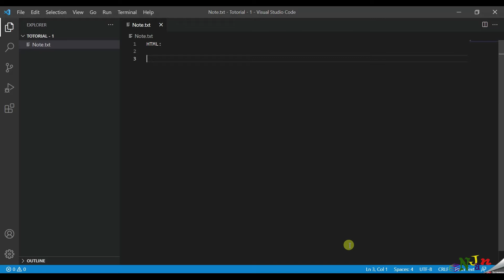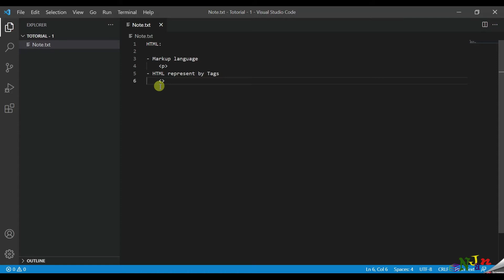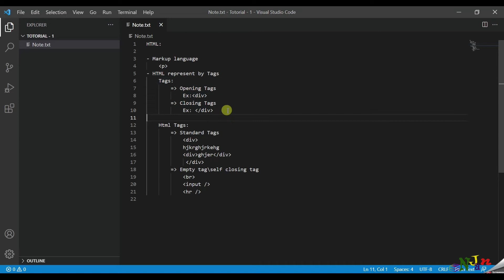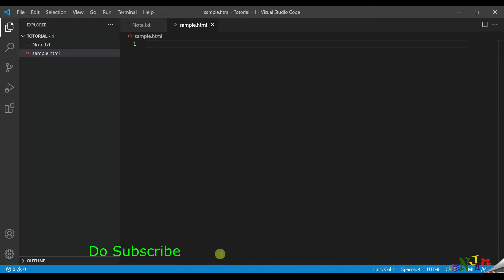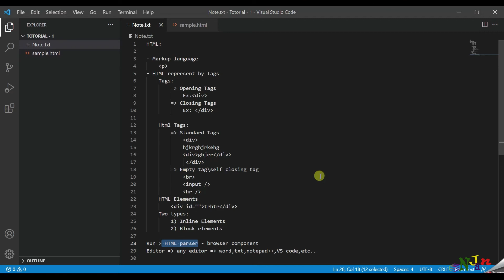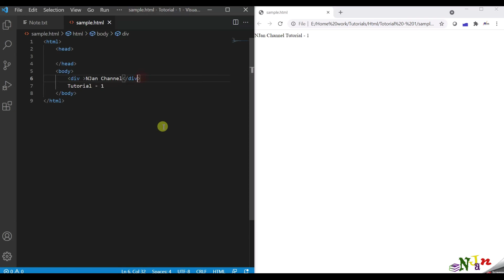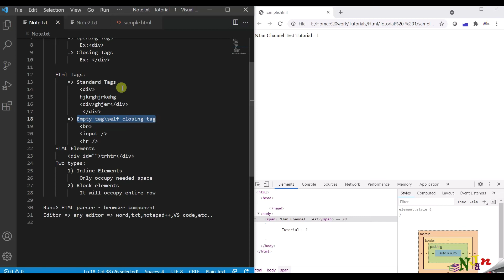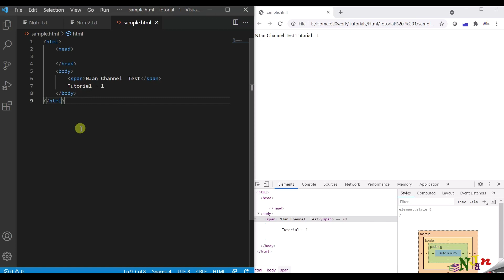HTML | Introduction | Basic to Advance | Tamil | Njan channel | Tutorial -1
This video teach you about HTML introduction.
You can clearly understand what is html, how to use, why its very simple on tamil. This video series explain very clearly about HTML.
It include elements,tags, tag vs elements,inline element,block element,head,body tags

basic html,
html advance,
What is html,
Markup language,
What is markup language,
HTML simple tutorial in tamil,
html tags,
html elements,
attributes,
inline elements,
block elements,,
opening tag,
closing tag,
channel njan,
program tips,
Njan tips,
njan training,
program tricks,
programming tricks,
programming info,
njan info,
best tutorials,
tutorials,